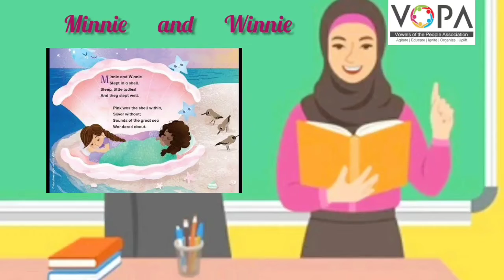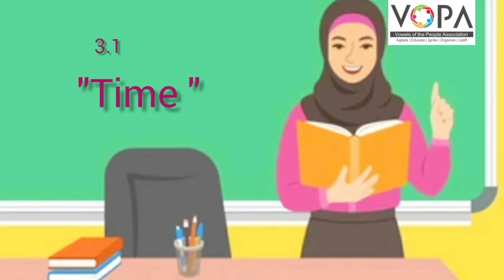6th | Eng | Poem No 3.1 | Time | V1 | VSchool